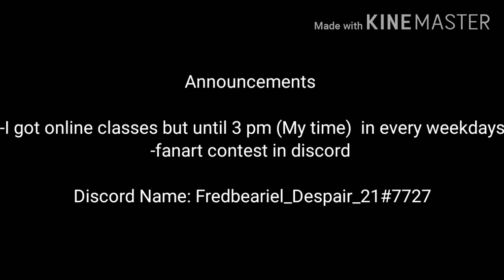Candle Queen Meme (Gacha Life Tales Of The Ultimates S2)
here's my discord =3=